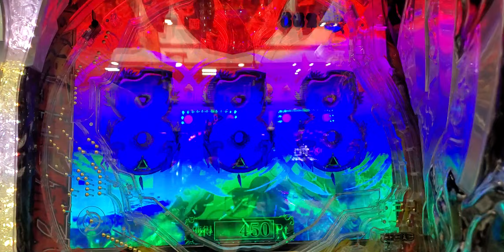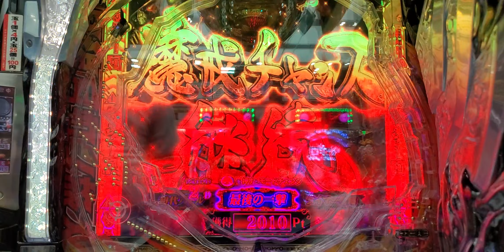P牙狼月虹ノ旅人絆 GIGA GHOST Ver. 心滅バトル 1連目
P牙狼月虹ノ旅人絆 GIGA GHOST Ver.
心滅バトル
1連目